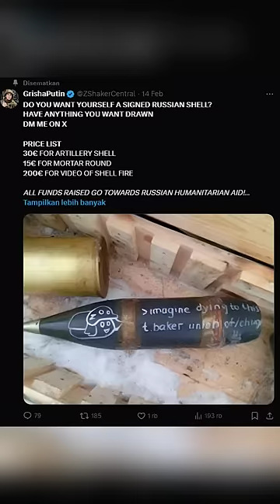peluru meriam rusia yang indonesia banget